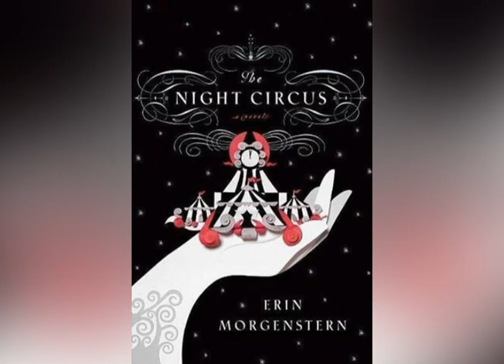Ep. 69 - The Night Circus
The Greatest Dream on Earth:
Gather round and I’ll tell you the tale of two young magicians pitted against each other in a perilous competition - with a circus as their arena.

2012, Ages 16 and Up

Original Premiere: 11/4/22

All book excerpts are from The Night Circus by Erin Morgenstern (First Anchor Books paperback edition, July 2012; published by Anchor Books, a division of Random House, Inc., New York, and in Canada by Random House of Canada Limited, Toronto).

MAIN THEME:
“The Call” – Briand Morrison and Roxann Berglund

EPISODE SONGS:
“Tents At Midnight” and “Dreams Are Real” - George Ellsworth